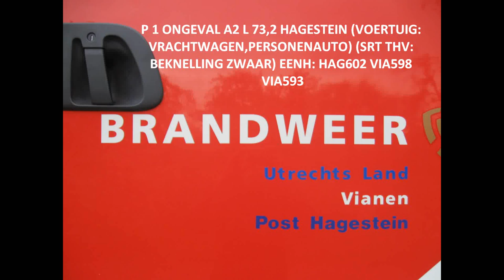Prio 1 brandweer Hagestein zware beknelling A2 (opkomst en uitruk)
Ongeval personenauto en vrachtwagen. Personenauto zou onder de vrachtwagen zijn geschoven. Bij aankomst bleek dat echter niet het geval en was er geen sprake meer van beknelling. Persoon was al uit de auto.